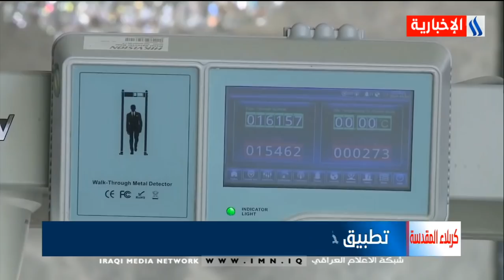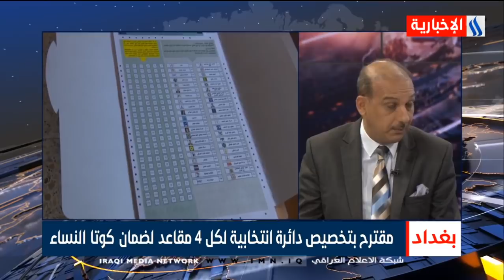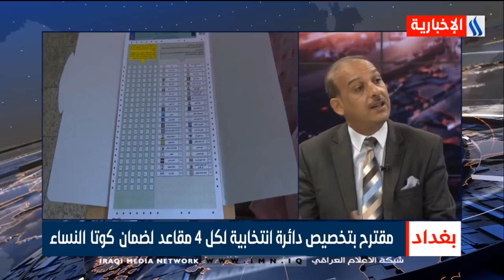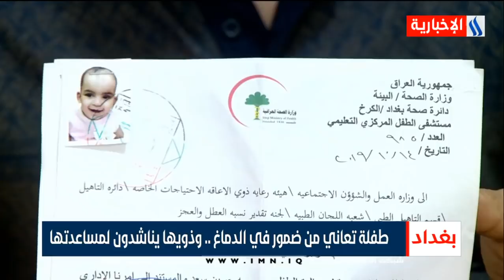نشرة أخبار الثامنة مع المهلهل حميد / 05.10.2020